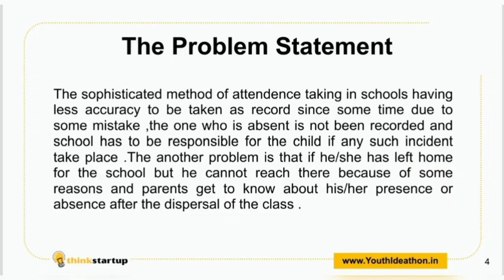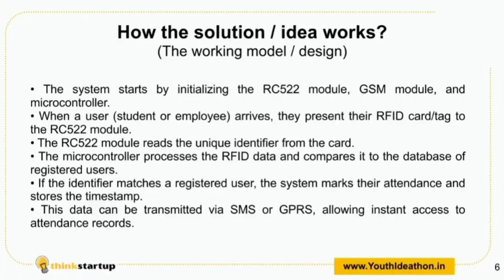V737 - CODING CYBORGS